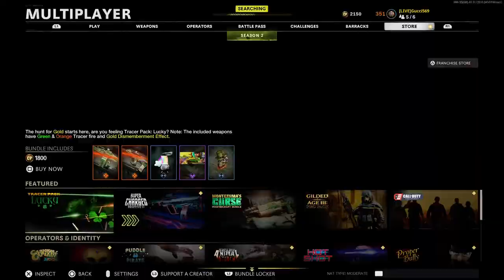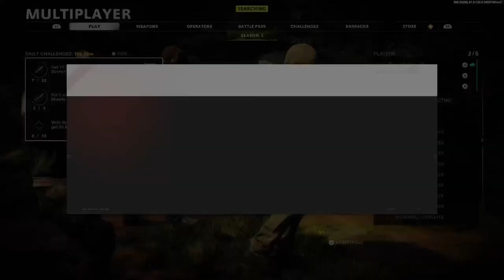*1 YR PS+ GIVEAWAY*! (Black Ops Cold War Multiplayer) - PS5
Twitch.tv/Gucci569